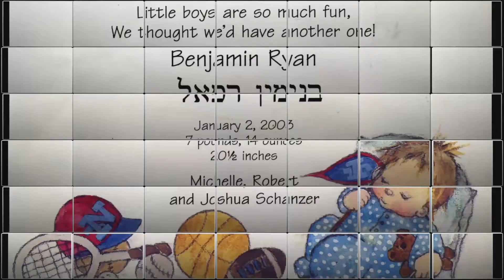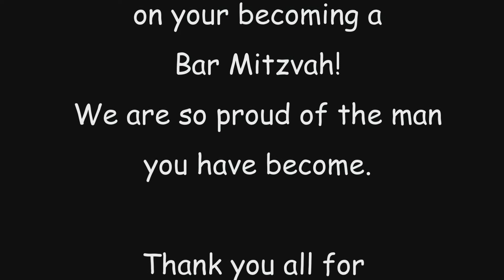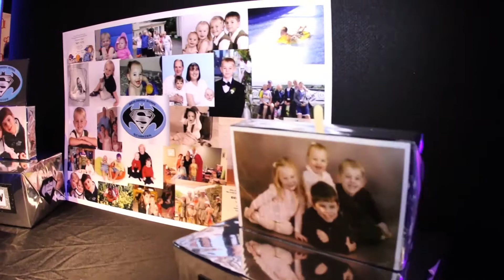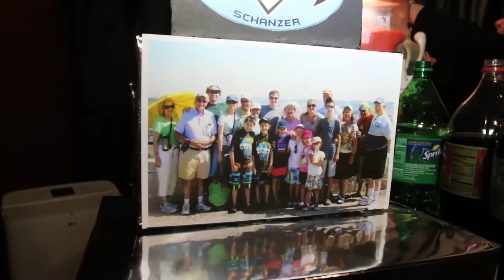Benjamin's Bar Mitzvah Trailer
01 16 16 Film